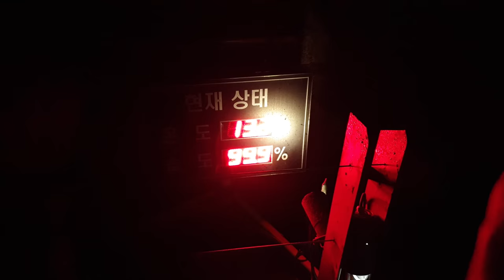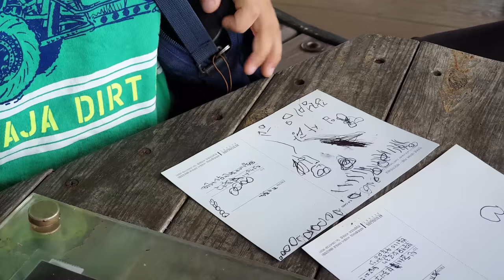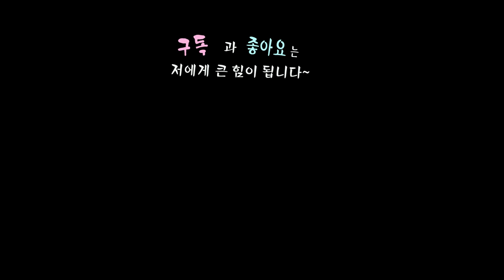제주도 여행 다녀왔어요! EPISODE 2. (제주 여행이야기)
안녕하세요? 핑크봉봉 입니다.
 지난 8월 25일 부터 30일 까지 5박 6일 제주 여행 다녀왔어요.
일기예보와 달리 괜찮은 날씨에 잘 다녀와서 행복한 일상 기록 남깁니다.
소소한 가족 일상입니다.

2개의 이야기로 편집해 보았어요.
그 첫번째 이야기 입니다.

평범하지만 소중한 일상 이야기입니다.
여러분과 따뜻한 이야기 나누고 싶어요.